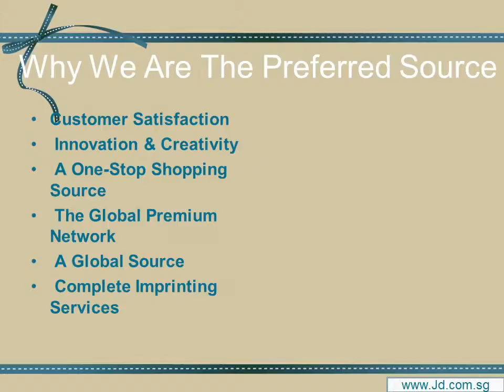JD Corporate Gift Singapore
JD Technology Pte Ltd is a leading supplier of corporate gifts, premium gifts, customized gifts, door gifts, business gifts in Singapore.